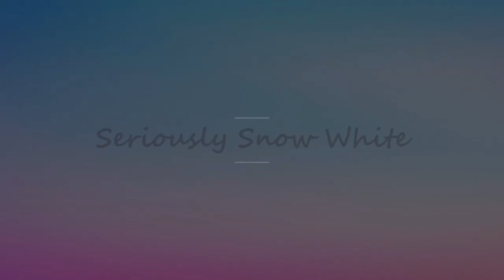My journey at Disney World: An Introduction | DCP Fall 2018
hello everyone and welcome to my channel! this video is all about applying to the dcp as well as a little intro about the name behind my channel, as well as an exciting look into my upcoming videos!

☼ i hope this video is helpful to those who are thinking about applying to the Disney College Program. please feel free to reach out @seriouslysnowwhite on insta and direct message me with any questions; I would love to hear from you!

~Remember, you are the one who can fill the world with sunshine~